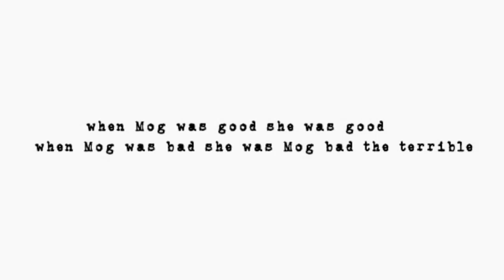Boring video(NOT!)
Omg! The place in the video is a bit next to my house.